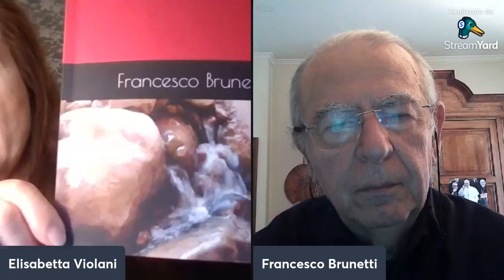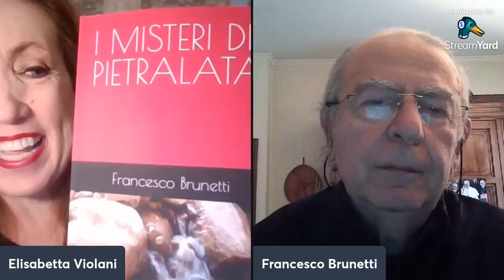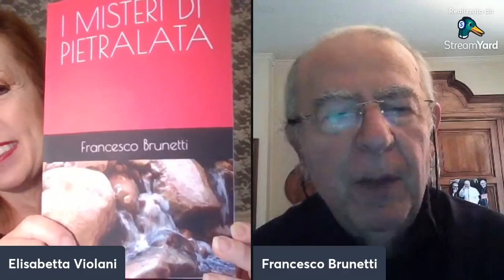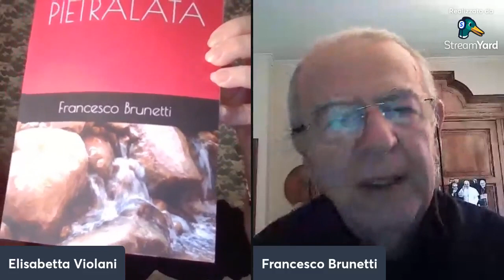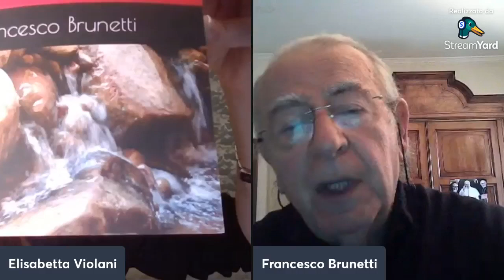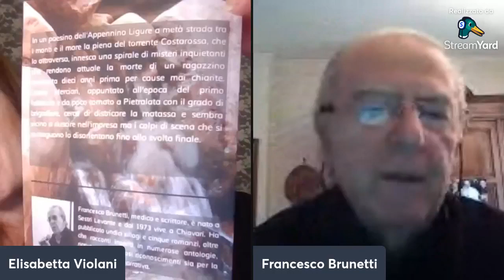AUTORI AI DOMICILIARI - INTERVISTA A FRANCESCO BRUNETTI - 13/12/2023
INTERVISTA A FRANCESCO BRUNETTI - 13/12/2023